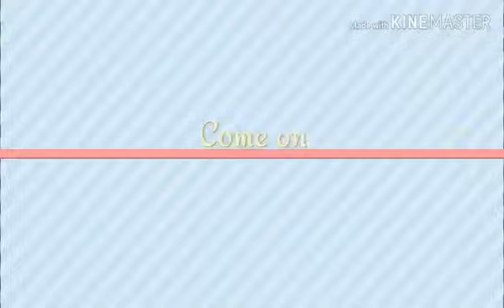Unity in our Community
A 5-10minute vlog interview as performance task in MAPEH VI..goodjob Roesians!